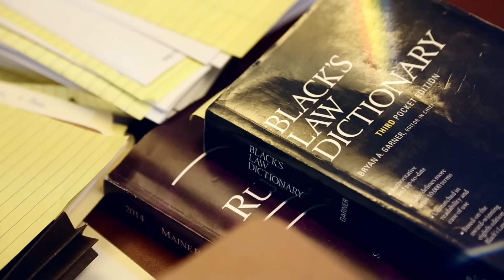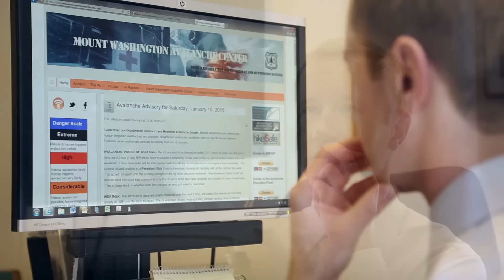Working For The Weekend S3|E1 - Acadia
The coast of Maine has some incredible skiing... as long as there's a 3 ft. snow storm.  Acadia National Park lies a few hours north of Portland on Mt. Desert Island.  Ben braved the blizzard of 2015 and drove through the night to lay rare tracks beside the Atlantic Ocean.

Special Thanks to : Owen Cassidy

Music in this episode:
Sofa Surfers - "See the Light"
Gramatik - "Tranquilo"
Gramatik - "In This Whole World"
Mutemath - "Monument"
Blue States - "Red and Shine"

About The "Working For The Weekend" Series:

Now in it's 3rd season, "Working For the Weekend" follows longtime Meathead Films veteran, Ben Leoni. Ben continues to live in Portland, Maine, and holds down a career as an attorney. He dreams of his weekends skiing in the mountains in between piles of paperwork. The 2015 & 2016 seasons kept him plenty busy with his job but he still managed to find time to get outside and explore.

Showcasing legendary backcountry zones as well as hidden gems around Maine, New Hampshire and Quebec "Working For The Weekend" continues it's groundbreaking tradition of showing the best skiing the Northeast hast to offer, without the aid of chairlifts. From deep powder to treacherous ice, Ben and his crew of friends embody the "earn your turns" mantra for the East Coast.

Flylow Presents: Working for the Weekend

A Ski The East Web Series

Featuring Ben Leoni

Additional Shredding In This Episode: Ryan Gibbs and Owen Cassidy

Filmed On Location: Acadia National Park, Maine

Cinematography in This Episode: Lincoln Benedict

Edited by: Cam Willis